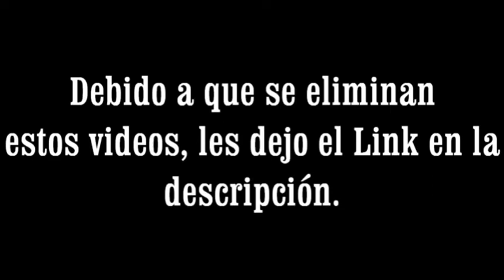Tottenham 0-0 Lazio Highlights